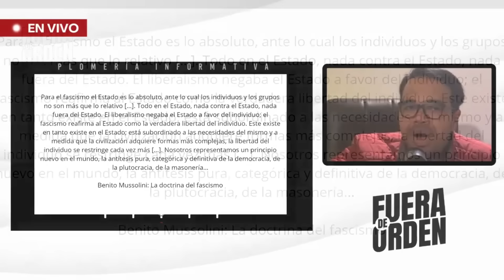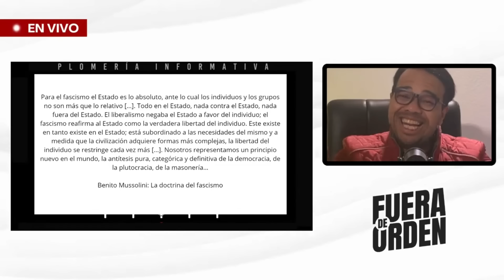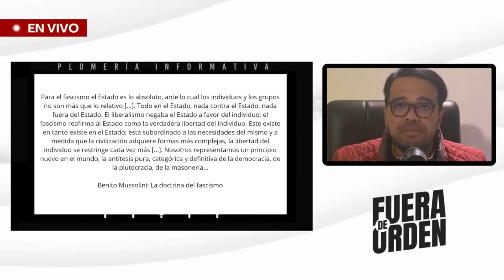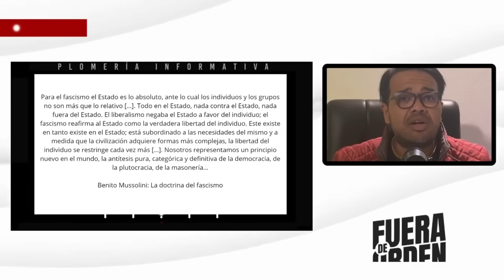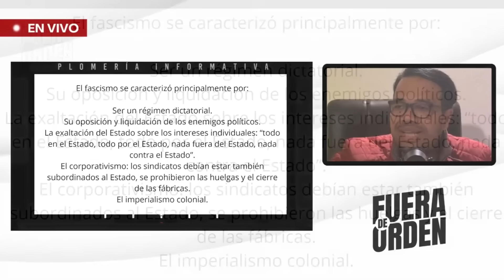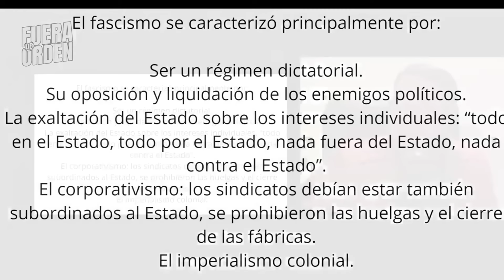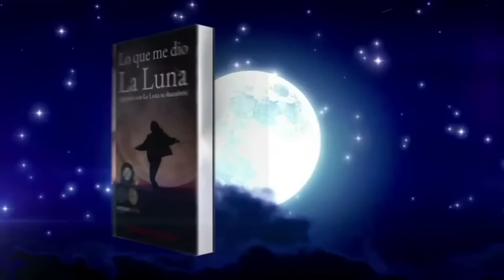HAY QUE PROHIBIR EL CHAVISMO PARA SIEMPRE | FUERA DE ORDEN 819 | MIÉRCOLES 3.4.2024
Si en el futuro tratamos al chavismo de la misma manera en que se han tratado a movimiento similares, estaríamos hablando necesariamente de la proscripción total de cualquier alegoría o apología a sus símbolos y planteamientos. Esa organización criminal que de alguna manera continúa en el poder en Venezuela, tiene marcada una prohibición cuando la historia ponga a cada quien en su lugar. ¿Qué cree la gente? Esto y más en la sección ¡Que hable mi gente!